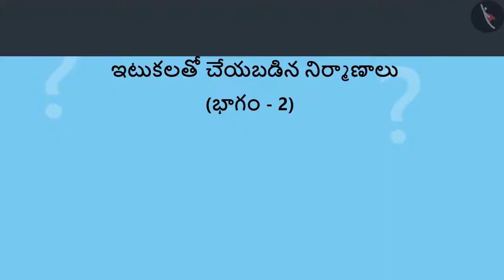ఇటుకలతో చేయబడిన నిర్మాణాలు | Part 2/2 | Bricks in architecture | Telugu | Class 4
"ఇటుకలతో చేయబడిన నిర్మాణాలు | Part 2/2 | Bricks in architecture | Telugu | Class 4 | ఆకృతులు మరియు స్థానం | कक्षा 4 | NCERT | ఇటుకలతో నిర్మించబడిన భవనాలు

Meaning of a metre | Shapes and Space | Grade 4 | NCERT | Building with bricks

Welcome to part 2 of Bricks in architecture. In this video, we will discuss various examples of Bricks in architecture.